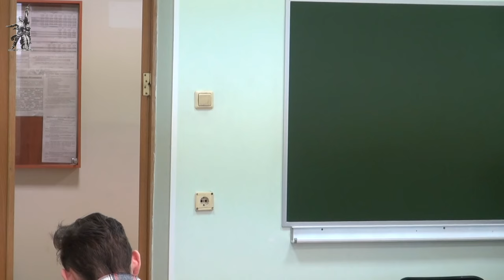М.В.Попов. 02. «Формы организации материи». Курс СФК-2020.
18 февраля 2020 года состоялась вторая лекция доктора философских наук профессора Михаила Васильевича Попова по курсу Социальной философии для студентов-конфликтологов СПбГУ по теме "Формы организации материи". Рассмотрена классификация форм организации материи на физическую, химическую, механическую, биологическую и социальную форму материи.

Для пожертвований в Фонд Рабочей Академии:
Карта Сбербанк:
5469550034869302